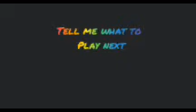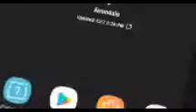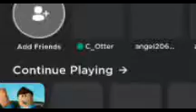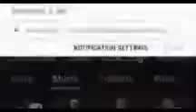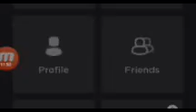human fall flat